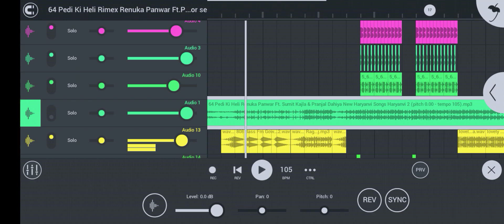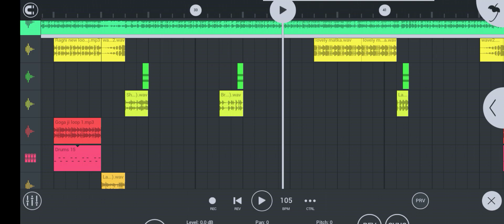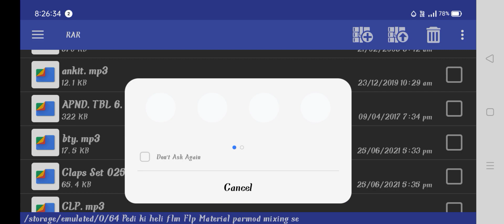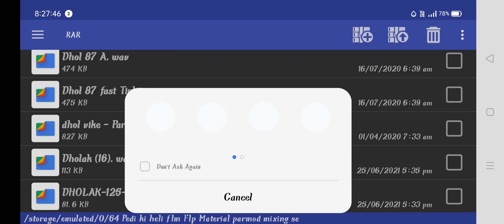64 pedi ki heli remix | 64 pedi ki cheli renuka panwar | Flm Flp Marital | @Rao_Dj_BehrorRao dj Behror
64 pedi ki heli remix 64 pedi ki cheli renuka panwar | Flm @shyam ji flp  Marital | Rao dj Behror

Video main password h video ko dhyana se dekhe

@flmasterdjashokraj1502 @RAO MUSIC @RaoMusic @Rao Music Haryanvi @Prime Time Originals @Renuka Panwar @Renuka Panwar @Dj Komang Rimex pranjaldahiya, pranjaldahiya dj, pranjaldahiyanewsong, pranjaldahiyareels, pranjaldahiyatiktokvideo, pranjaldahiyasong, pranjaldahiyaliveshow2020, pranjaldahiyasisailiveshow2020, pranjaldahiyadance, pranjaldahiya dj remix